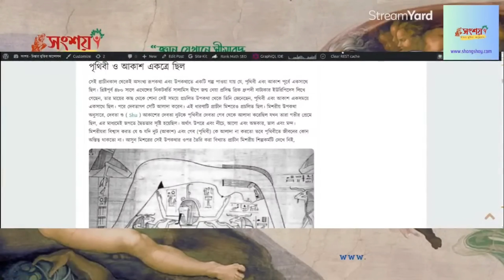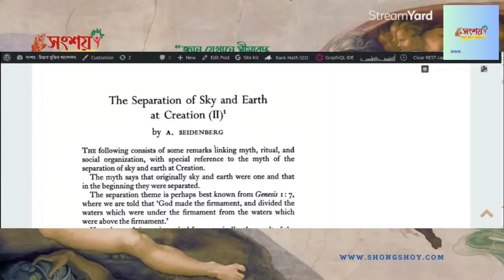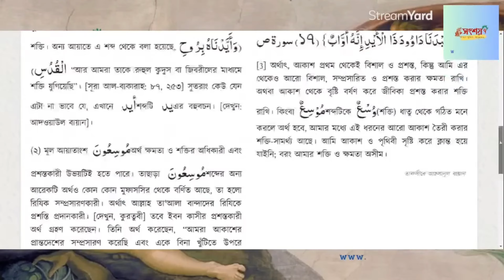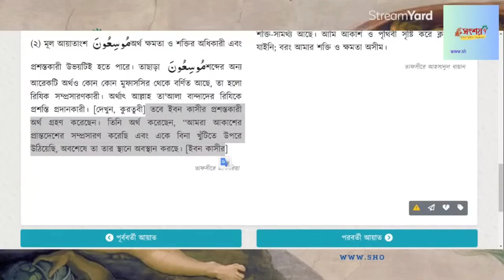কুরআন অনুযায়ী কি মহাবিশ্ব সম্প্রসারিত হচ্ছে? কুরআনের কপিবাজি। কুরআনের বৈজ্ঞানিক ভুল।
Asif Mohiuddin vs Zakir Nayek debate
Asif Mohiuddin vs Zakir Naik
Jakir Naik Lecture
Response to atheists
Beauty of Islam
জাকির নায়েকের মিথ্যাচার
নাস্তিক বনাম আস্তিক বিতর্ক
আস্তিক বনাম নাস্তিক বিতর্ক
নাস্তিকদের কটুক্তির জবাব
ইসলামিক গজল
আল্লাহর অস্তিত্বে প্রমাণ
সৃষ্টিকর্তার প্রমাণ